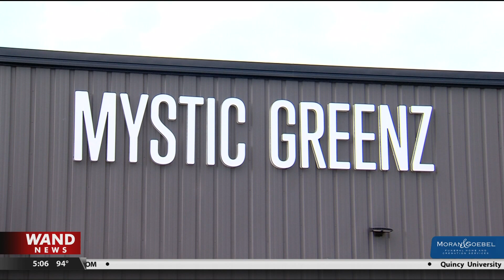Cannabis Dispensary Opens In Small Town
It is the first for the village and the county. Recreational marijuana is legal in the state of Illinois. July 27, 2023.

General news of interest from award winning WAND TV - NBC reporter Doug Wolfe. Hard news, features and investigative reports along with lighter YouTube Shorts.